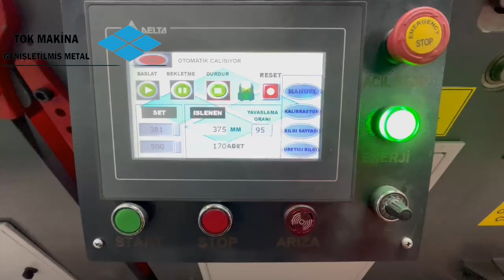expandedmetalmachine Expanded Metal Mesh Produce Line - 2023 - Genişletilmiş Sac Makinesi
EXPANDED METAL MACHINE - PERFORED METAL MACHINE

TOK MAKİNA

TOK MAKİNA - EXPANDED METAL MESH LINE 1250 / GENİŞLETİLMİŞ SAC PRESİ

ANKARA / TÜRKİYE

HİDROLİK RULO SAC AÇICI - 5 TON
GENİŞLETİLMİŞ SAC PRESİ
Genişletilmiş Metal Sac Ezme ve Ütüleme
Genişletilmiş Metal Sac Doğrultma ve Düzleştirme
Genişletilmiş Sac Dilimleme Makinası
Genişletilmiş Metal Sac Ebatlama Giyotin Makası
Genişletilmiş Metal Sac Rulo Sarıcı